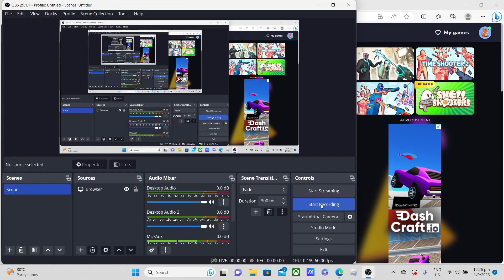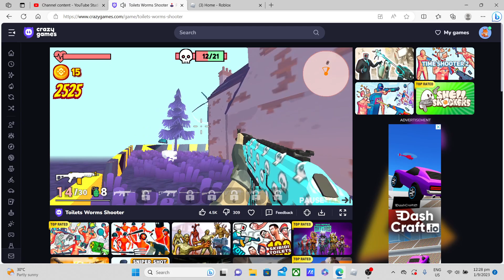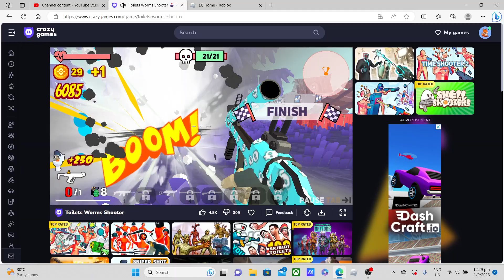toilet worm shooter level 148